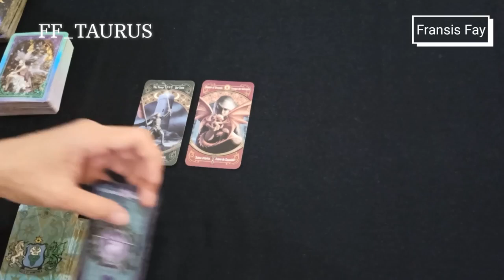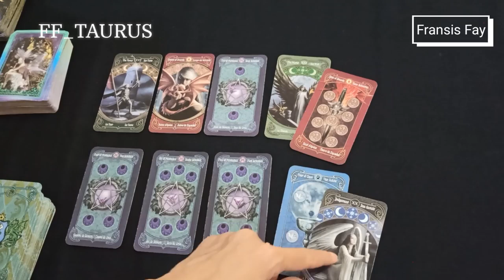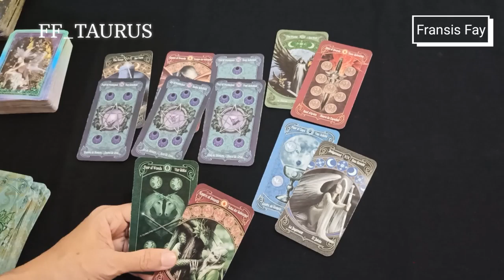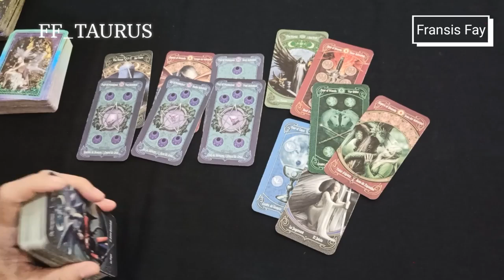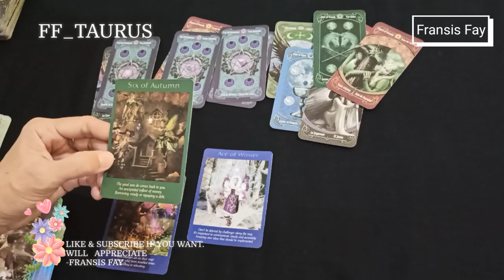TAURUS 2 MINGGU KEDEPAN || APA YANG AKAN DITEMUI / RASAKAN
ini adalah ramalan bintang / ramalan zodiak secara umum mengenai asmara / cinta, rejeki / keuangan gratis.
Ramalan bintang / ramalan zodiak  capricorn, aries, sagitarius, taurus, scorpio, cancer, gemini, aquarius, leo, libra, virgo, pisces silahkan cek channel  ini.

👁 Psychic Reading